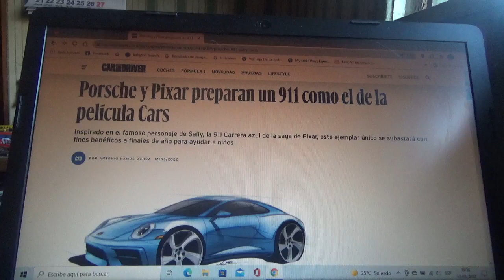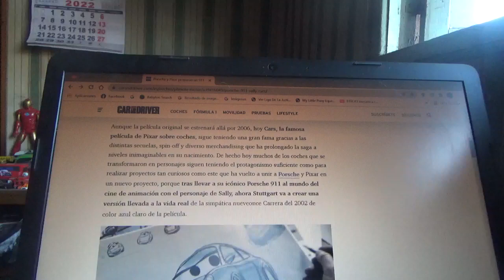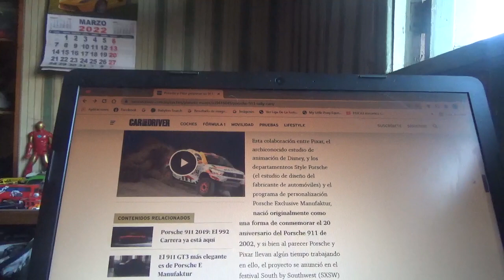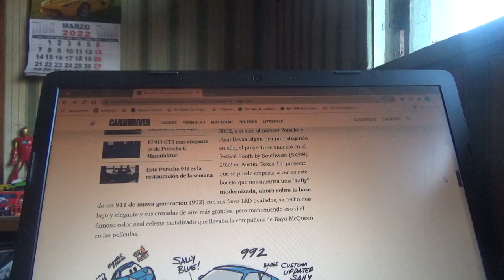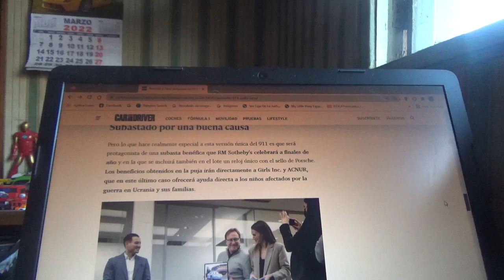Porsche y Pixar preparan un nuevo 911 inspirado en Sally de Cars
Este exclusivo y especial modelo inspirado en Sally Carrera(la novia del protagonista Rayo McQueen) de la franquicia Cars será creado por la firma automotriz domiciliada en Stuttgart junto al estudio especialista en producciones animadas filial de Walt Disney Pictures